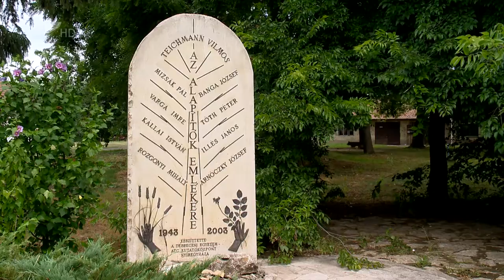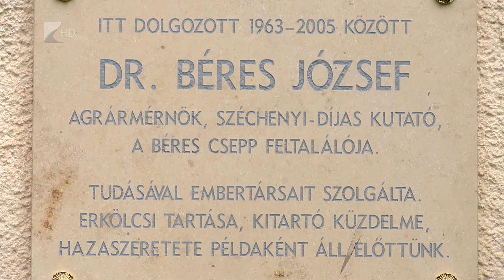Teichmann és Béres öröksége - Kölcsey Tv